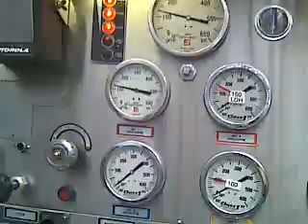Foster Twp Brush fire Jaskiewicz Way 10-23-10 #1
E-53 drafting from a pond at a brush fire in Foster Twp, Jaskiewicz Way